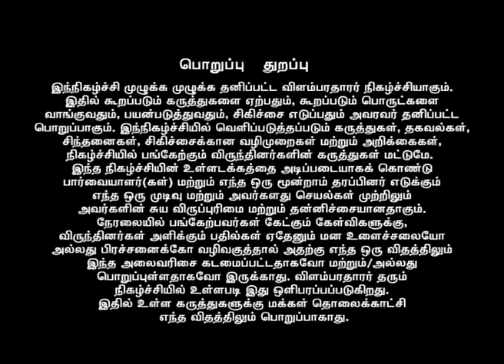ஜவ்வு கிழிதலுக்கு பிறகு எத்தனை நாட்களுக்கு பிறகு சகஜமான நிலைக்கு திரும்ப முடியும் ?|Maruthuva Neram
ஜவ்வு கிழிதலுக்கு பிறகு எத்தனை நாட்களுக்கு பிறகு சகஜமான நிலைக்கு திரும்ப முடியும் ?